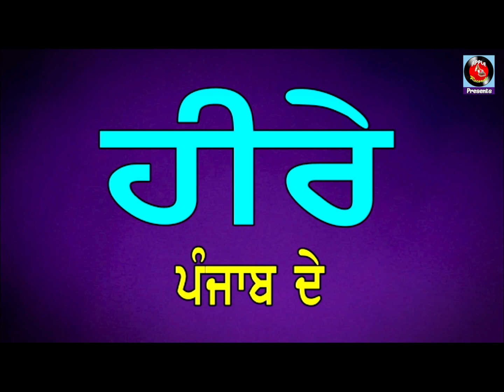Deep Shinda in Heere Punjab De with Happy Randev || ਦੀਪ ਛਿੰਦਾ ॥ ਹੀਰੇ ਪੰਜਾਬ ਦੇ ॥